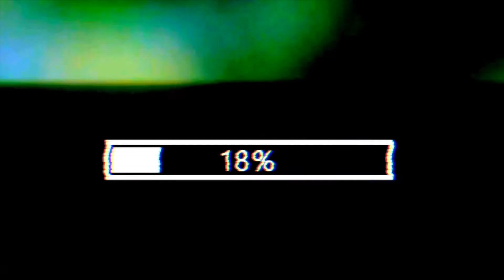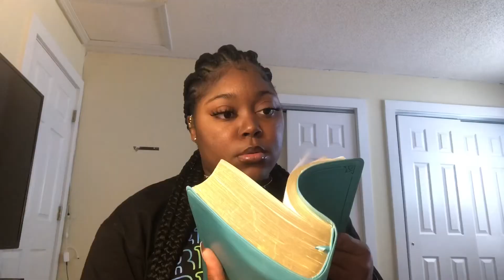ITS MY ANNIVERSARY ☺️!!! |My Testimony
You are so important and loved ! Don’t you ever forget it!!